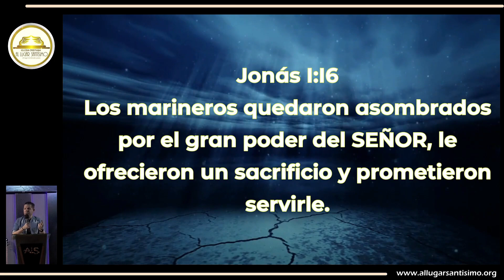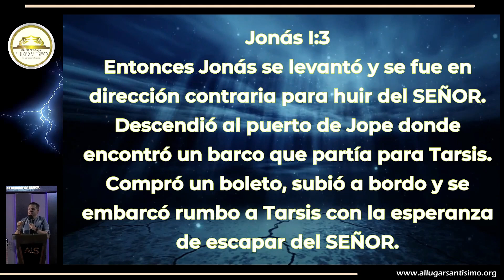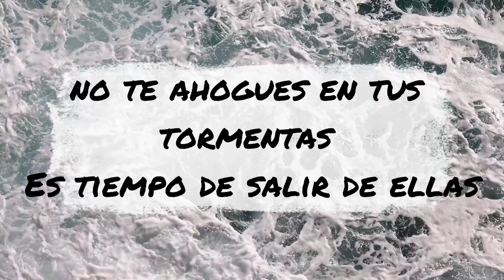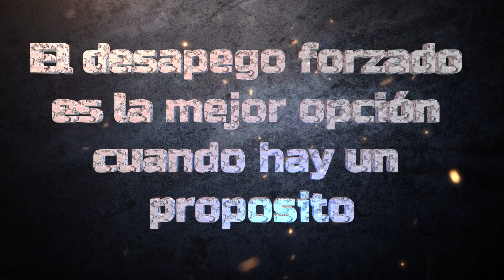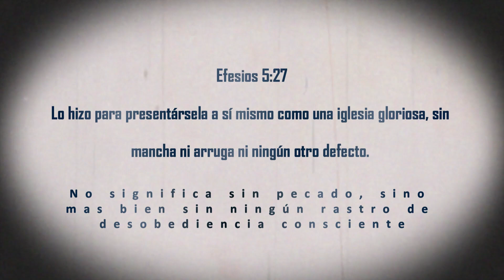DESAPEGO FORZADO [Desapego Emocional] Sin anestesia. COMO LOGRARLO ? SU SIGNIFICADO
Que es el DESAPEGO EMOCIONAL,  como puedo trabajar en el AMOR PROPIO. En este video te explico como se maneja el desapego en la Biblia. Un desapego forzado es decir desapegarse sin anestesia. Encontrar la paz emocional es un deber. Desprenderse de una persona no es facil pero muchas veces es la clave de la felicidad.

No puedes dejar de verlo.
Mensajes Cristianos

desapego emocional
desapego significado
desapego emocional frases
desapego emocional de pareja
desapego emocional como lograrlo
desapego a una persona
desapego biblia
desapego familiar renovando actitudes
desapego de los padres hacia los hijos
desapego de los hijos hacia los padres
desapego
desapego emocional aprende a ser feliz
desapego emocional
afirmaciones para el desapego emocional
desapego emocional pareja
desapego y libertad
apego y desapego
desapego sin anestesia
desapego como lograrlo
desapego sin anestesia
desapego emocional meditacion
desapego a los hijos
desapego amoroso
autoestima desapego y meditacion para mentes inquietas
amor propio y desapego
apego y desapego emocional
como trabajar el desapego emocional
como trabajar en el amor propio y desapego
claves para cultivar el desapego y dejar de sufrir
dormir y descansar profundo en desapego emocional
como quitar el desapego emocional de mi pareja
desarrollando el desapego
como me desapego de mi pareja
codigo sagrado desapego
desprendimiento emocional y desapego
desapego de una relacion toxica
como trabajar el desapego
desapego de una persona
el desapego
el desapego la clave de la felicidad
el desapego emocional
como practicar el desapego hacia una persona
desapegarse sin anestesia